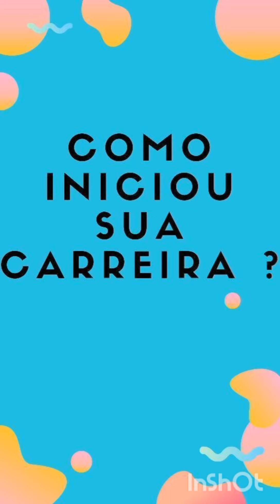Rafa pergunta é as tops respondem Segundo Episódio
Rafa pergunta é as tops respondem Segundo Episódio entrevista à top Ellen Pinaffi .